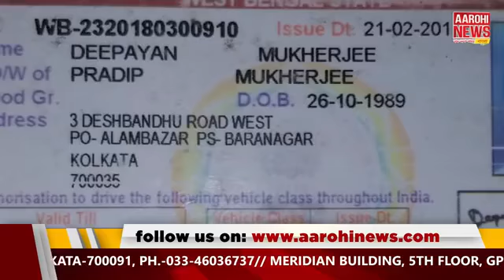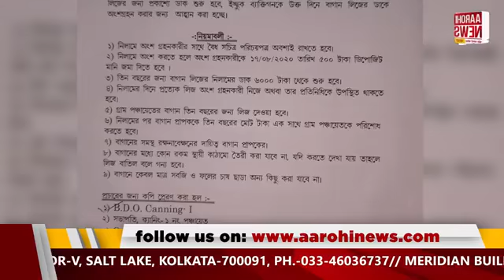News এই মুহূর্তে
প্রয়াত প্রাক্তন কেন্দ্রীয় মন্ত্রী জসবন্ত সিং।
পথ দুর্ঘটনায় মৃত্যু তরুণ তরুণীর।
তাঁত কাপড়ের ওপর করোনা নক্সা।

@Aarohi News